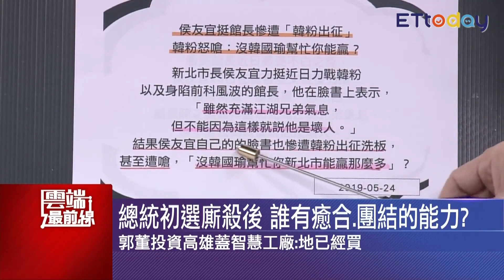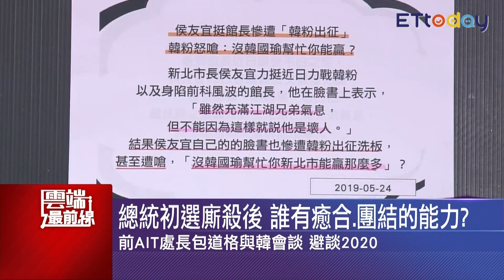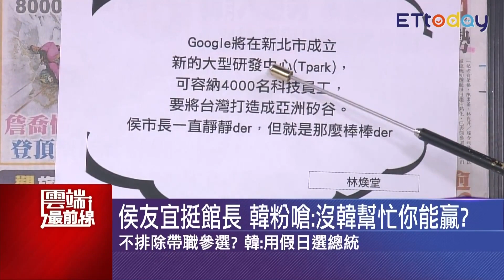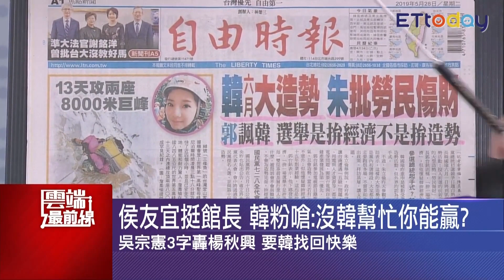侯友宜挺館長 韓粉嗆：沒韓你能贏？ 楊實秋：韓自我膨脹把自己想成神｜雲端最前線 EP609精華